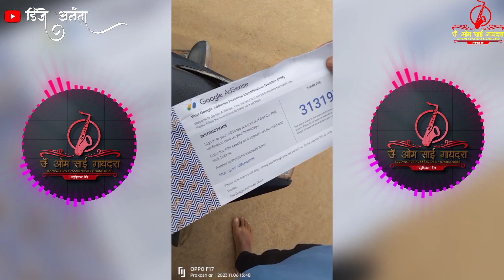Google Adsense pin code music kali maina diste tarun music joint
pin code 1 months ke bhat mila google adsense code

1 एक महीना लगला गूगल एडसेंस पिन कॉड साठी